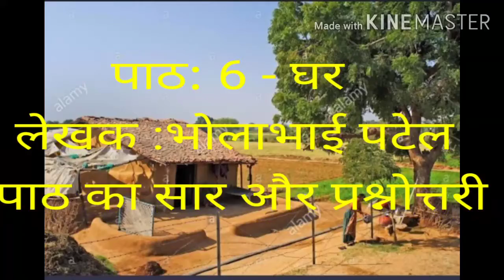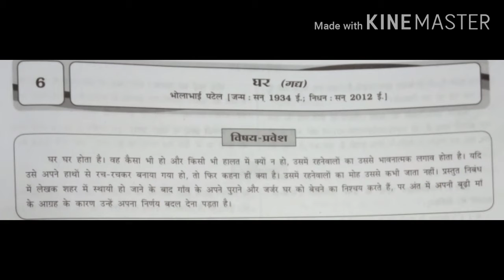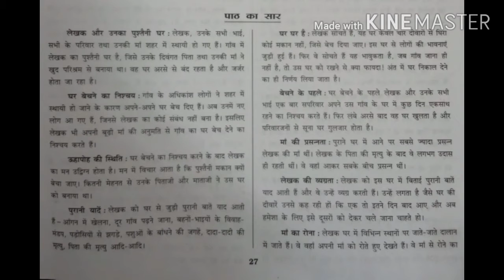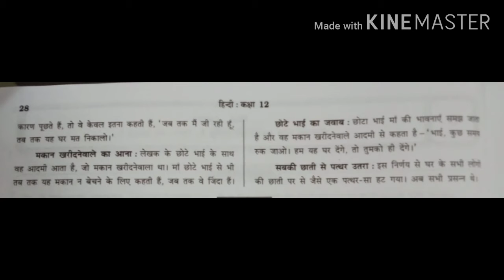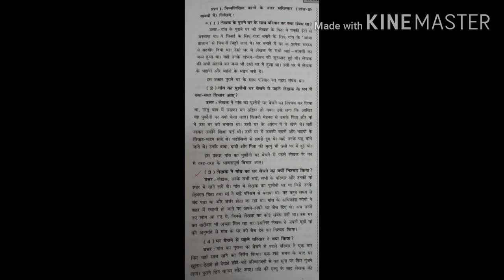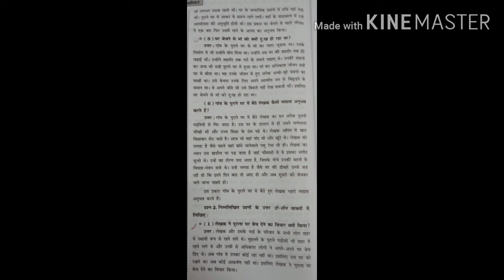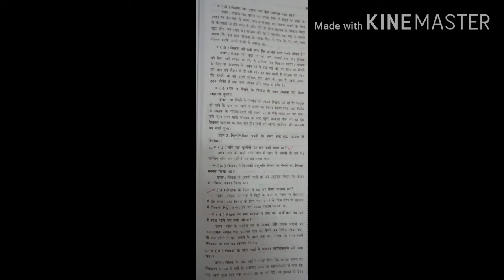Std 12th | Hindi | Ch-6 | Part-2 | by Abdulkarim Sir